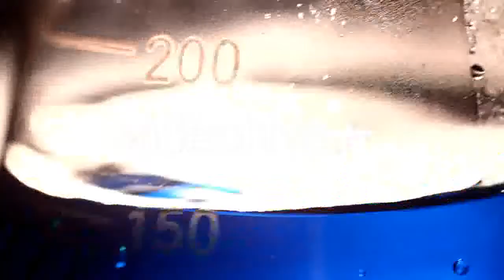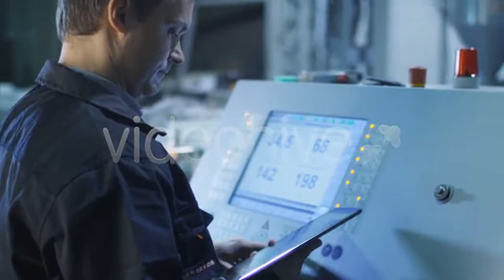Man In Black Looks Through The Binoculars - (people) | Stock Footage Mega Pack +40 items